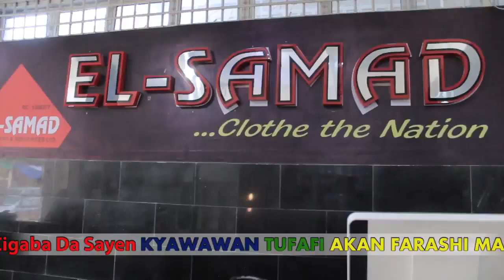SANI DANJA YA TSALLAKE RIJIYA DA BAYA: ADAM ZANGO YANA CIKIN CAKWAKIYA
BREAKING NEWS FROM KANNYWOOD: SANI DANJA FINALLY REGISTERED WITH KANO CENSORSHIP BOARD. ZANGO WAS CONFUSED.